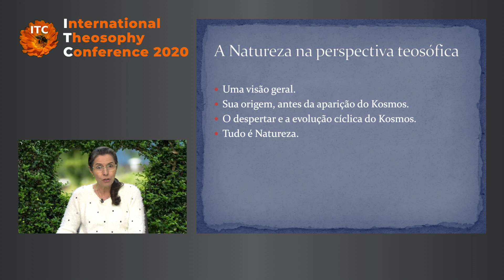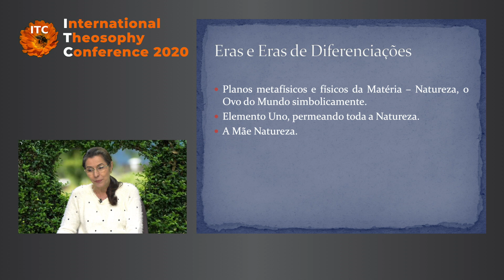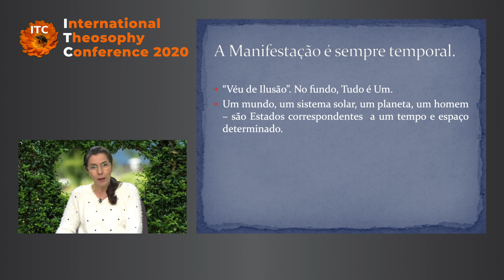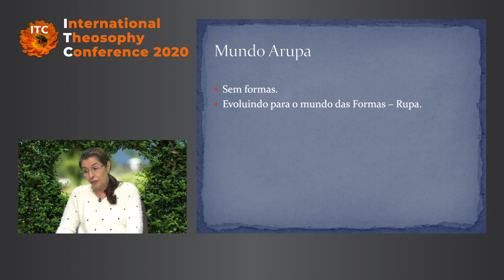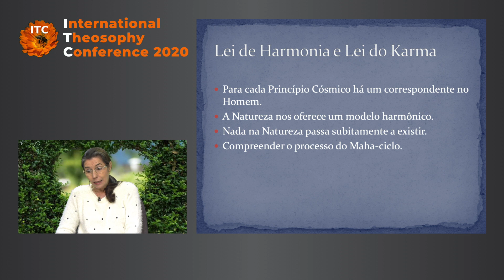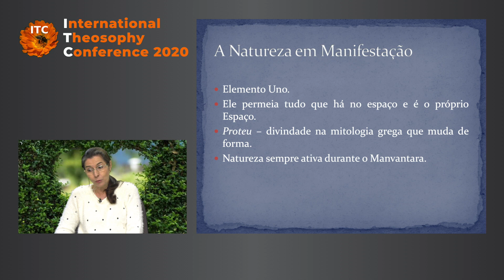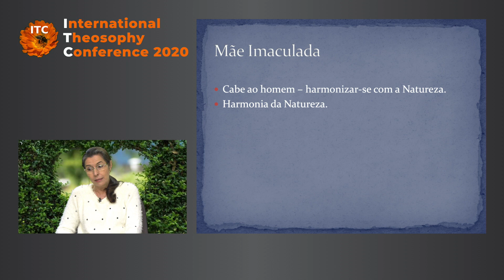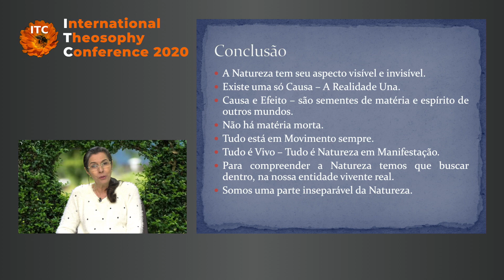ITC2020-05-BR: Introdução sombre a Nature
Palestra: Introdução sombre a Nature
Apresentador: Josy da Silva Mansur Barbosa
Encontro: 24 de Julho, 2020
Duração: 27’01
Produção: International Theosophical Conferences, Inc.
Lugar: California - United States of America
Comentário: The conference took Lugar via webinar